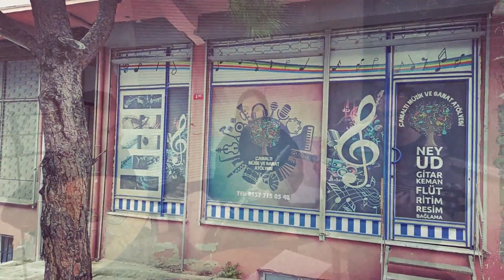Drama Köprüsü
Drama köprüsü bre Hasan dardır geçilmez
Soğuktur suları bre Hasan bir tas içilmez
Anadan geçilir bre Hasan yardan geçilmez

At martini Debreli Hasan dağlar inlesin
Drama mahpusunda bre Hasan dostlar dinlesin

Mezar taşlarını bre Hasan koyun mu sansın
Adam öldürmeyi bre Hasan oyun mu sandın
Drama mahpusunu bre Hasan evin mi sandın

Derleyen: Arif Şentürk